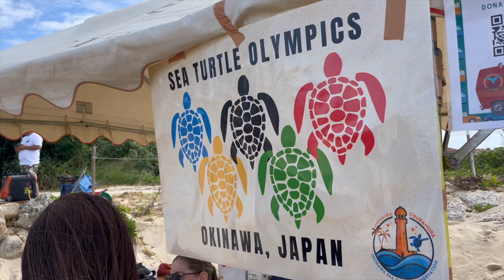Churamura's First Annual Sea Turtle Festival - Okinawa, Japan 沖縄ウミガメ祭り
Okinawa's sea turtle conservation organization Churamura hosted its first annual Sea Turtle Festival at Zanpa Beach in Yomitan Village, Okinawa.  The festival brought together the community by featuring educational activities and events for all ages, and also hosted local food trucks and conservation-focused vendors.

Churamura is committed to protecting Okinawa sea turtles, and to helping maintain our coastline as a clean and safe haven for these beautiful animals.

Please help support a worthy cause.

MUSIC
Music | "Weekend" by LiQWYD
 • LiQWYD - Weekend [Official]